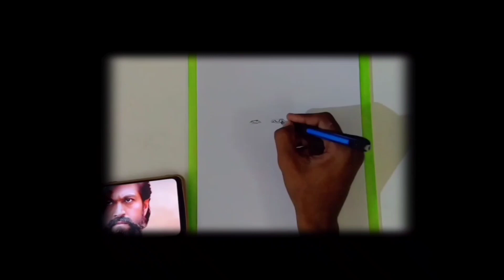Painting KGF-2 Rocking star yash //KGF-2